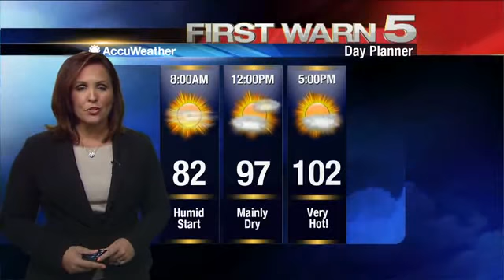KRGV CHANNEL 5 NEWS Update - August 9